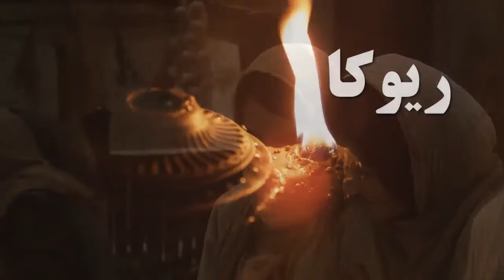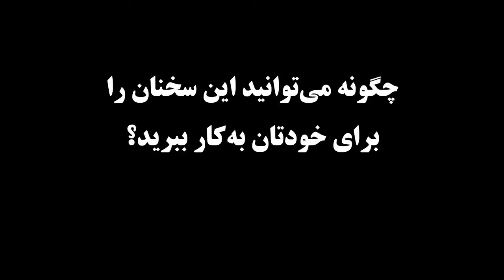07 Friends and Enemies